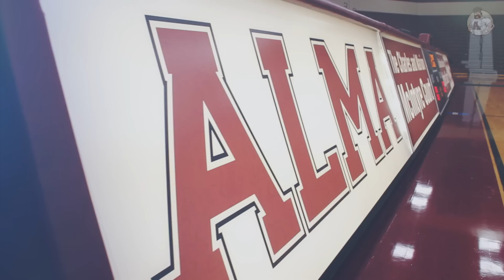Scots Wrestling // Best Of Brand